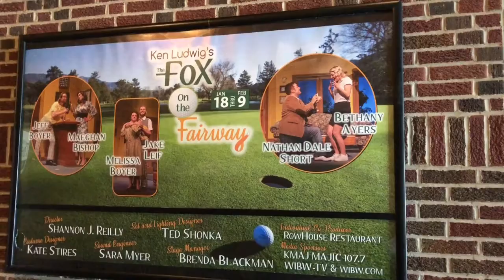Twinkle for Twink update 012519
Star Power Challenge
$1 for $1 matching challenge from the family of Twink Lynch.

In honor of the late Twink Lynch, her family is matching memorial donation dollars (up to $10,000) during the run of Ken Ludwig’s Fox on The Fairway.
The show is in dedication to Twink’s tenacity and leadership for the theater community. These funds will support TCT’s theatre programs that Twink loved so much.

When you donate, a star with your name will go up in the lobby of TCT.

Please help make the lobby twinkle for Twink by donating online here or you may do so at the show.